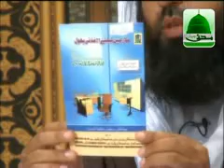Madani Mukalma - Program of Madani Channel - Ilyas Qadri ka Faizan